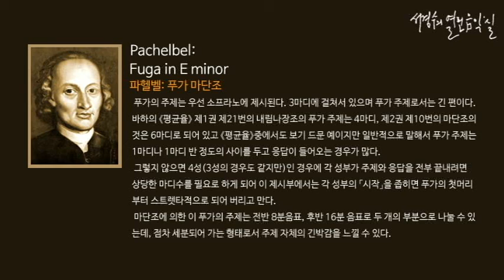Pachelbel: Fuga in E minor_‘서경수의 열린 음악실’